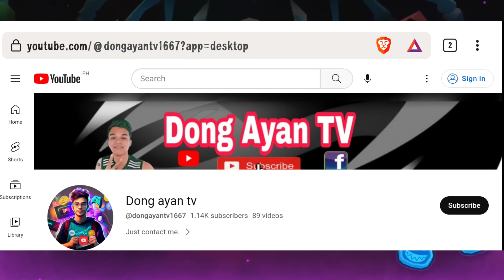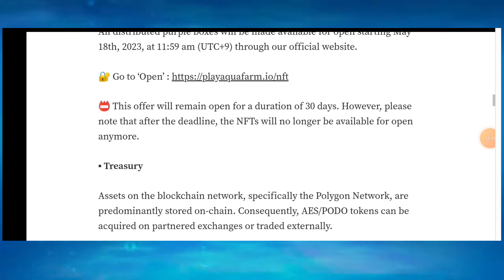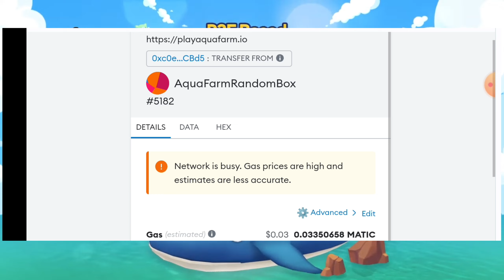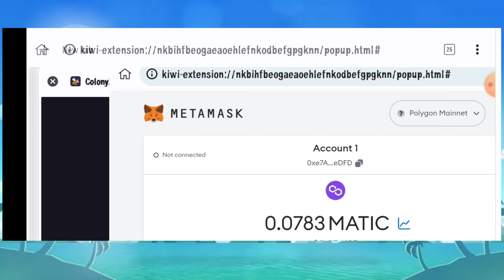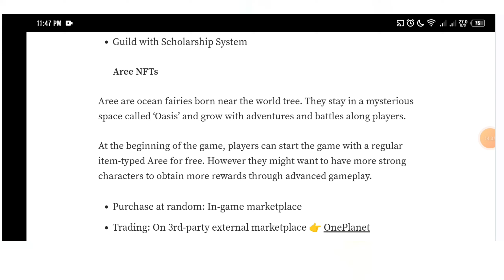AQUA FARM OBT RELEASE | UNBOXING PURPLE BOX | TRENDING NGA BA NGAYON!? | TAGALOG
AQUA FARM QUICK UPDATE ABOUT OBT AND UNBOXING OF PURPLE BOX

 help me to build my gaming laptop for better review. any amount will be accepted and Big help thank you so much😘😘😘
 USDT BEP20:
0x9d9eecf36e62e47c0c7ebbe47288d74f428888d7